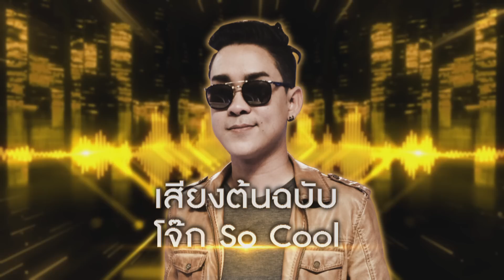เลี้ยงส่ง - โจ๊ก So Cool Cover by เค | เสียงซ่อนรูป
พบกับรายการ เสียงซ่อนรูป Cloning Singers
ทางช่อง เวิร์คพอยท์ หมายเลข 23